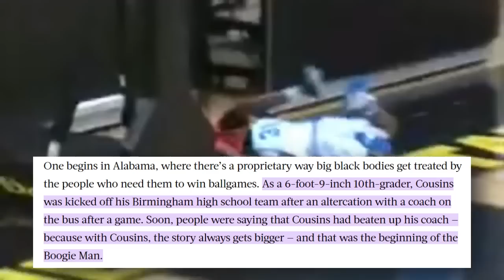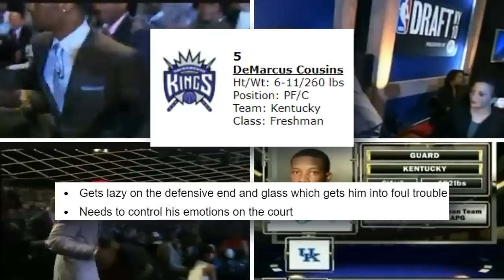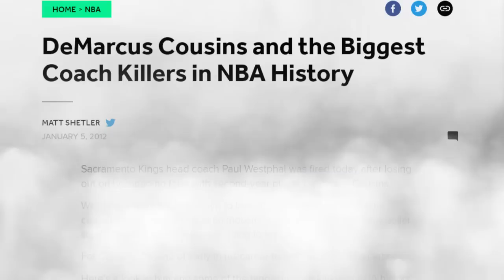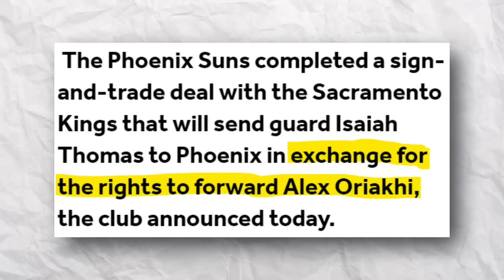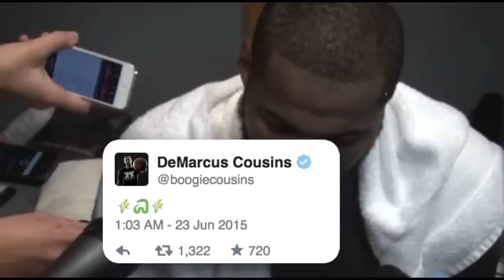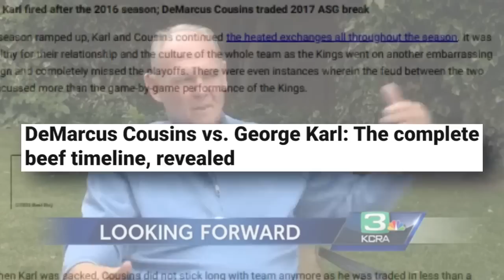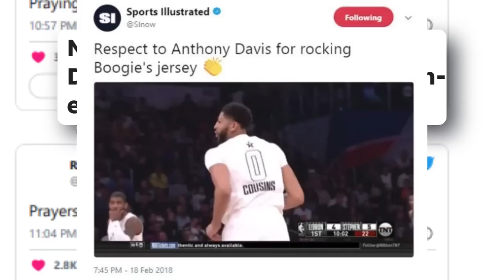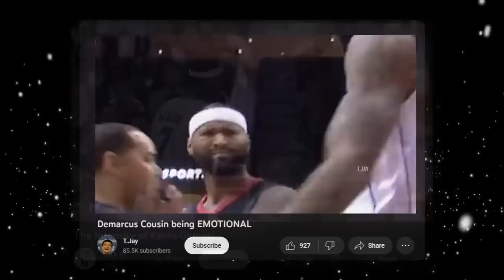The Rise and Fall of Demarcus Cousins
Demarcus Cousins is one of the most talented bigs to ever touch a basketball, and he is currently sitting on his couch in his early thirties. The story of Boogie Cousins has many ups and many downs and today we tackle them all.